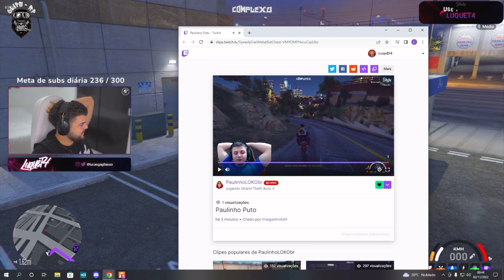LUQUET4 TROLLA O PAULINHO O LOKO E TOMA O TROCO NA MASMA MOEDA no GTA RP (modder clips)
STREAMERS QUE CLIPO PARA GERAR ESSE CONTEUDO INCRIVEL PARA VOCÊS  DE GTA RP :)

⚠️ ATENÇÃO: CASO O CLIP EM QUESTÃO SEJA DE
SUA AUTORIA E QUEIRA REMOVE-LO POR FAVOR NÃO DE
STRIKE NO CANAL MANDE MSG NO EMAIL QUE EU
RETIRO OBRIGADO PELA COMPREENSÃO.